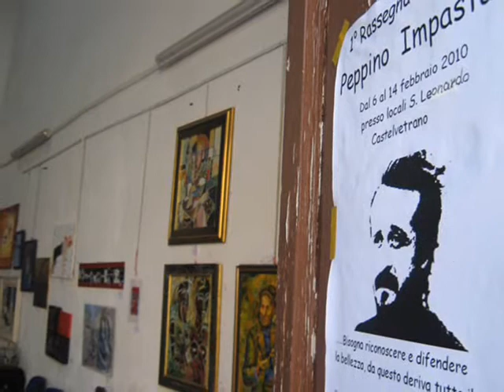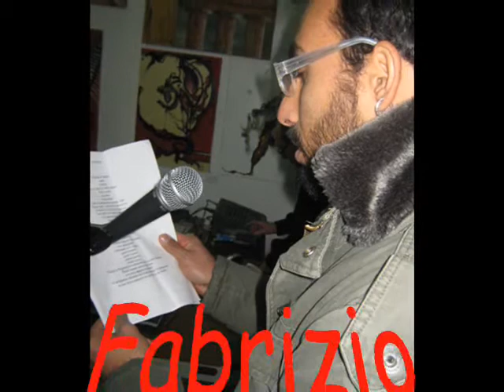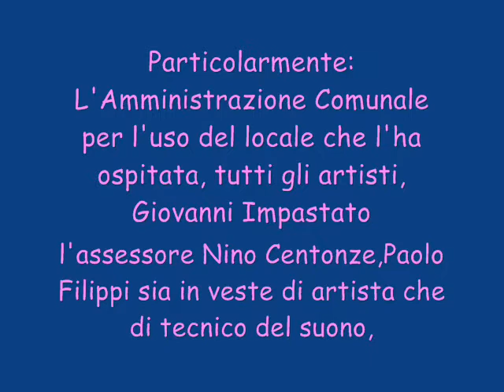CASTELVETRANO- 1° RASSEGNA PEPPINO IMPASTATO-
Giorno 6 febbraio 2010 si è inaugurata la 1° Rassegna Artistica Peppino Impastato, in omaggio a quel ragazzo, appunto Peppino che il 9 maggio del 1978, fu ucciso in un agguato di mafiaGrazie all'attività del fratello Giovanni e della madre Felicia Bartolotta Impastato (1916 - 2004), che rompono pubblicamente con la parentela mafiosa, dei compagni di militanza e del Centro siciliano di documentazione[2] di Palermo, nato nel 1977 e che nel 1980 si sarebbe intitolato proprio a Giuseppe Impastato, viene individuata la matrice mafiosa del delitto e sulla base della documentazione raccolta e delle denunce presentate viene riaperta l'inchiesta giudiziaria che giunge alla condanna definitiva del mandante dell'omicidio , il boss Gaetano Badalamenti. Oggi, come ieri, la figura di Peppino Impastato si erge al di sopra di tutto il popolo siciliano e non con tutta la sua grandezza di eroe. Che possa servire da guida e da esempio per i nostri giovani e per le generazioni future! La rassegna si è conclusa il 14 febbraio. Ciao Peppino , sei nei nostri cuori!
Artisti intervenuti:
Pittori e scultori:
Salvatore Pirrello,SusannaCaracci,Claudia Sinacori, Nino Favara, Tortomasi, Francesco Titone,Nino Giglio, Lia Calamia, Rosanna DArienzo, Nunzio Pirrello, Calogero Risalvato, Aurelio Anatra, Margherita Calcara, Ivana Gullo, Leonardo La Barbera,Sciupè, Kixja:
poeti:
Rosanna Sanfilippo, Rosa Maria Ancona, Vito Blunda, Sciupè, Fernanda Bonsignore, Fabrizio Tritico, Giuseppe Garifo, Paolo Filippi, Silvana Parlagreco, Ignazio Butera, Paola Grassa, Antonio Clemente: